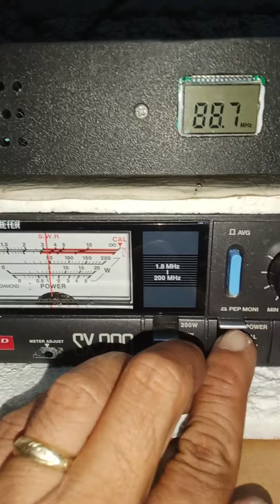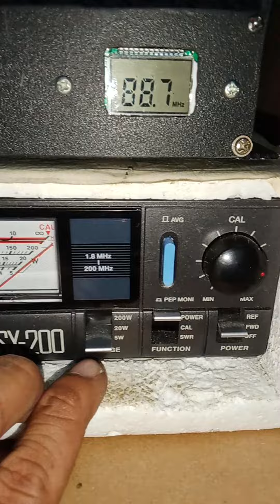5 watts lang mga lodi now on air 88.7mhz